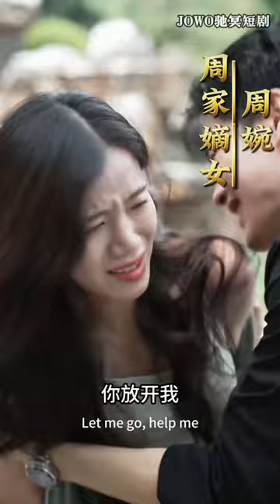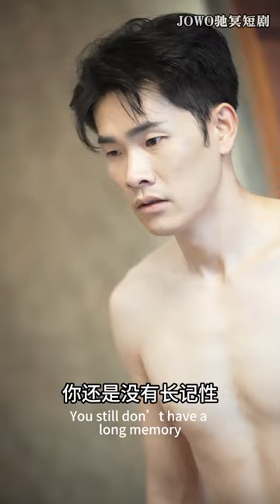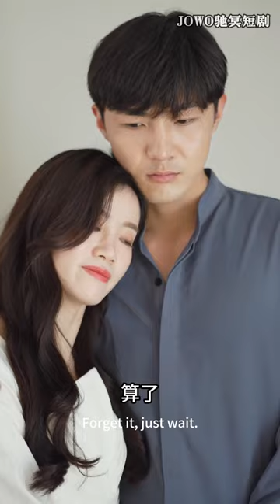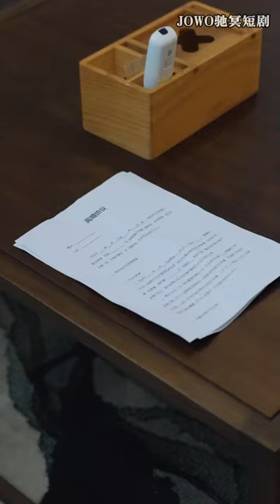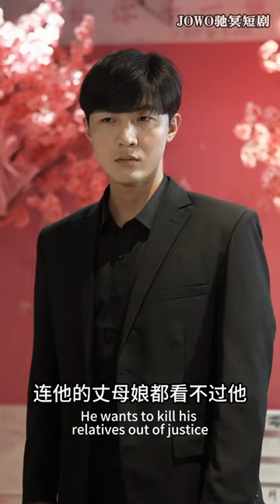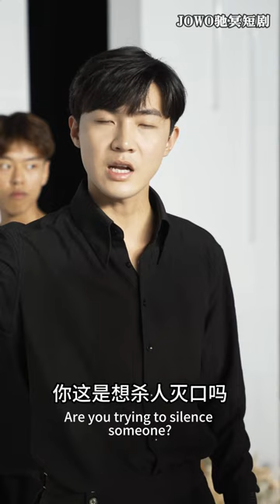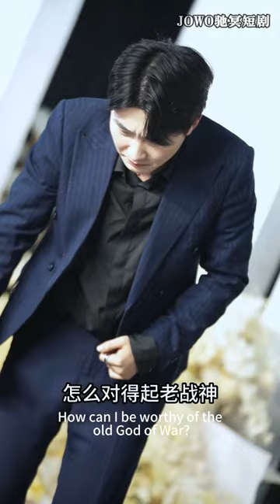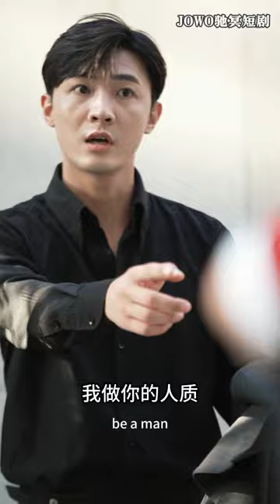[MULTI SUB]《幽冥战神龙怒四方》冥渊阁少主失忆成为普通人，却被坏人肆意欺凌，辱我妻子，一朝恢复能力，必定要尔等血债血偿！逆袭 短剧全集 男频短剧 爽剧【JOWO驰冥短剧】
今日推剧【幽冥战神龙怒四方】